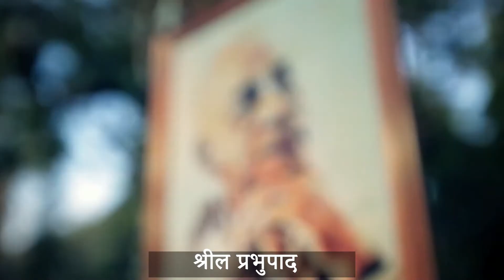Bhagavat Katha | Episode 43 | भगवान कृष्ण की उपस्थिति में भीष्म देव का दे त्याग भाग 4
आज से 5000 साल पहले भगवान श्री कृष्ण इस पृथ्वी पर प्रकट हुए और अपनी दिव्य लीलाओं द्वारा सभी के मन एवं हृदय पर अधिपत्य स्थापित कर लिया। शास्त्र के अनुसार ये लीलाएं हमारे हृदय को सभी दूषित पदाथों से शुद्ध करके हमें वास्तविक आनंद का स्वाद लेने में सहायक होती हैं।

श्रीमान राजीव लोचन दास जी(अध्यक्ष - इस्कॉन हुबली और धारवाड़) श्रीमद भागवत में वर्णित इन्हीं दिव्य लीलाओं को हमारे समक्ष प्रस्तुत कर रहे हैं। आइये, हम सब मिलकर इन दिव्य लीलाओं का रसास्वादन करें।